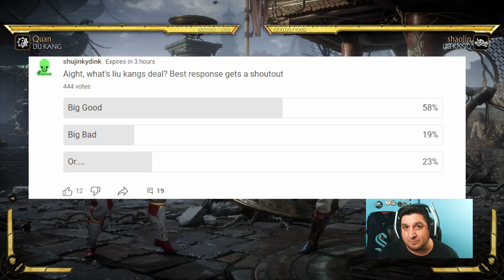"Beta, Liu Kang Theory & Community Shoutouts!" Mortal Kombat 1 Update!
Hey...do me a favor and give someone you know a compliment.